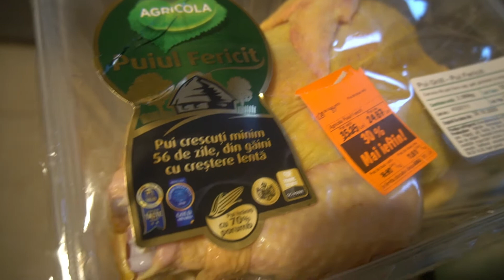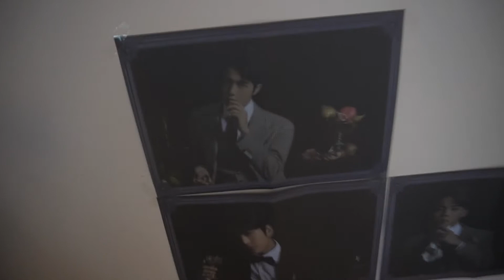Daily I Shopping, halloween si gatim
Hello, hello dragii mei, mi-a fost dor sa filmez un daily asa ca saptamana asta va delectez cu unul in care veti vedea cum se pregatesc copii de halloween, facem cateva cumparaturi pentru casa si nu numai si gatim ceva bun. Tot in acest clip veti afla si ce va pregatesc pentru clipurile viitoare, sper sa fie si pe placul vostru. Vorba multa saracia omului asa ca nu va mai retin si va lasa sa vizionati in liniste clipul. Multumesc pentru vizionare, sa fiti bine, sa fiti sanatosi 😍.